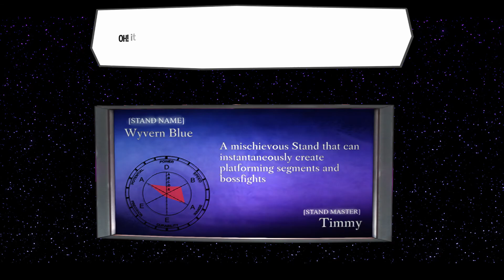The Bounty - A Hat in Time Mods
radical

What is the link between vaporwave, Jojo's Bizzare Adventure, Minecraft and Splatoon? 'The Bounty' by Bonicle, and its glorious. Originally made for Timmy Day 2.

also this mod contains some inside jokes from the AHiT speedrunning group known as 'The Boop Troop', and the event 'Timmy Day' so I don't blame you if you have no idea what is going on